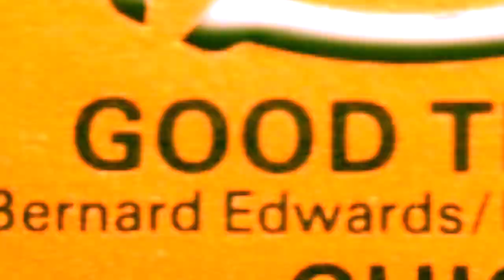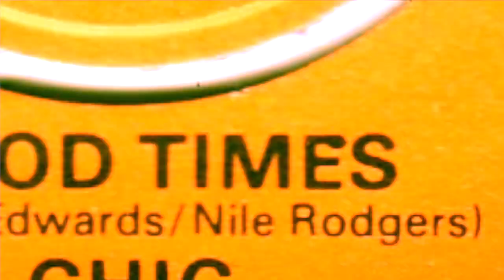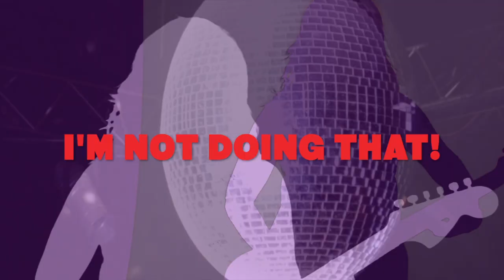Crazy Good Times (Official Video) Fast Cars (Aust.)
Fast Cars (Aust.) single CRAZY GOOD TIMES
Don't already own this? Please support Fast Cars by purchasing this song via BandCamp, iTunes, Spotify or at ... methodrecordsandmusic.com.
Crazy Mirror Ball Disco Banger with Producer David Chapman pulling out all the stops!

CRAZY GOOD TIMES by Fast Cars (Aust.)
Lyrics and music by Fabian Byrne & Di Levi

Produced by David Chapman
Published by Method Records and Music

Recorded at the Front Room, Bristol UK and The Treehouse, Sydney, Australia.
Mixed at Zig Zag Lane Studios, Sydney, Australia.
Thanks to David and Derek at Zig Zag Lane Studios, Tracey and Gavin.